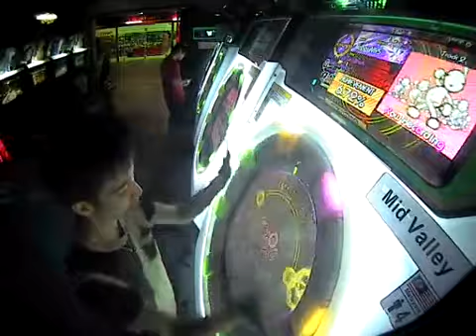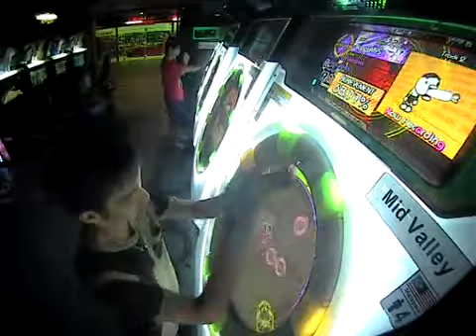MaiMaiGreeN+ [MASTER] DRAGONLADY *FC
SPD: 7
Date : 8/4/14